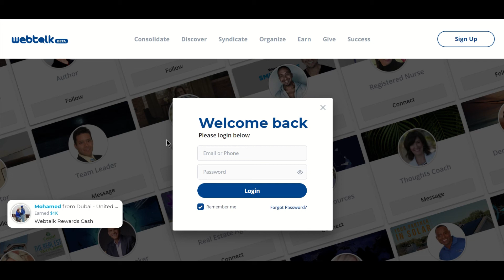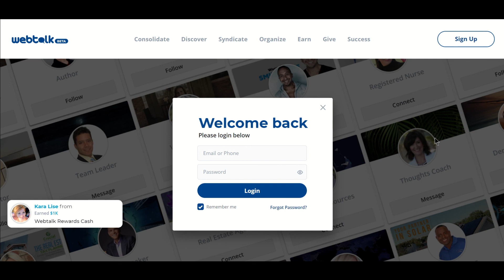Magkano ang kinikita ng mga Webtalkers.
Alam mo na ba ang Webtalk? It and pinaka bago and the best paying social media site na kung saan kumikita ng mga members nito everyday!

Kung gusto mo malaman about Webtalk, just register on the link, wag ka mag alala its FREE

Maari mo din panoorin and Webtalk tagalog presentation para mas lalo mong maintindihan si Webtalk.

Get paid with Webtalk!